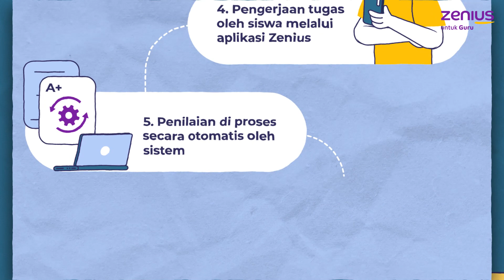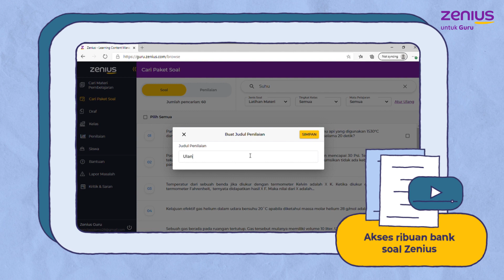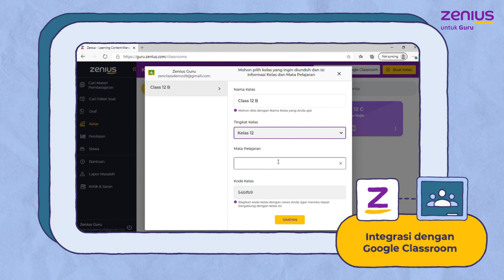Apa itu Zenius untuk Guru?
"Zenius untuk Guru" merupakan sistem manajemen interaksi pembelajaran untuk mendukung proses pembelajaran jarak jauh, secara khusus dalam aspek pengajaran dan penilaian.

Apa saja fitur yang bisa ibu dan bapak guru gunakan disini? Berikut ini fitur lengkap Zenius Untuk Guru:

1. Bagikan video materi pembelajaran
2. Membuat kelas virtual
3. Akses ribuan bank soal Zenius
4. Membuat penilaian
5. Membagikan penilaian ke siswa melalui kelas virtual
6.Evaluasi hasil penilaian
7.Unduh laporan hasil penilaian
8. Integrasi dengan Google Classroom

Mau coba sekarang? BEBAS BIAYA.

Ada pertanyaan terkait Zenius App atau website zenius.net?